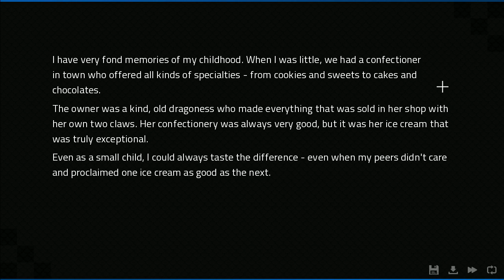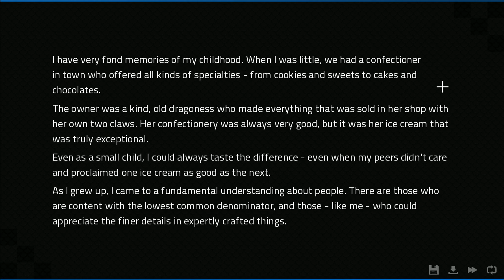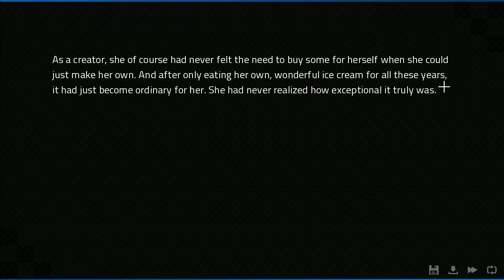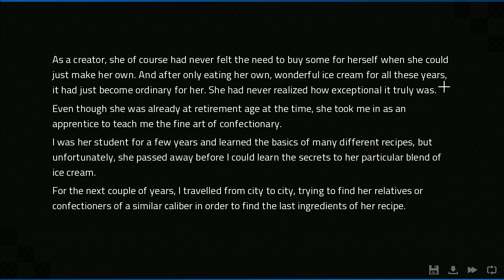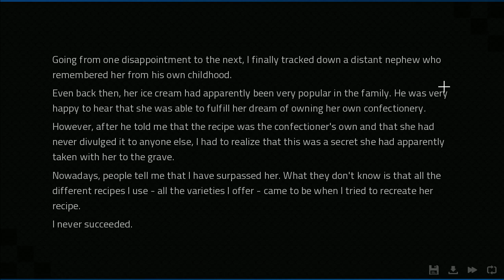Angels with Scaly Wings #19 | Indie Game Showcase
PREVIOUSLY STREAMED: December 11, ‎2021
After interviewing a murder witness who was actually the murder victim on the previous run, I make a promised visit to the elderly dragon, Katsuharu.  Who wants ice cream?

Console versions available.